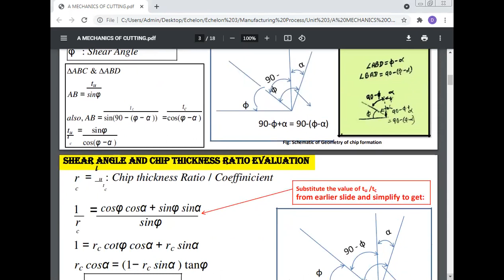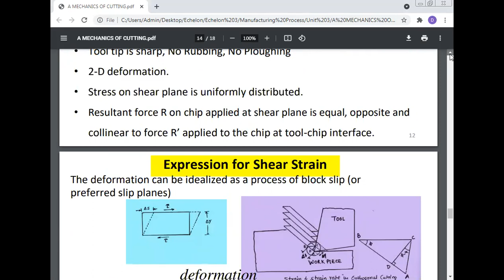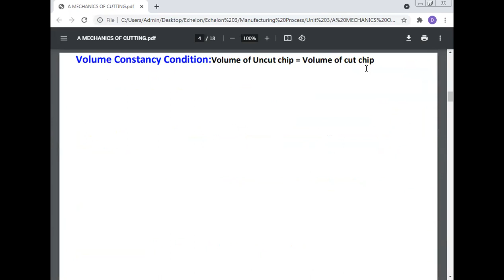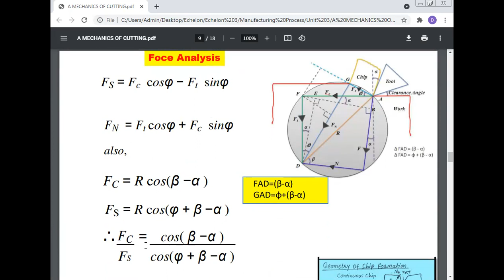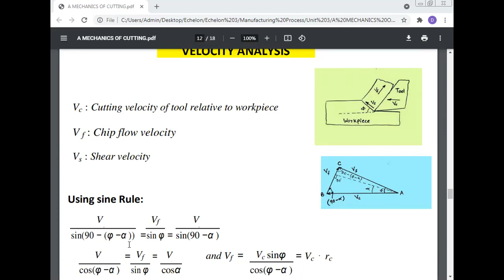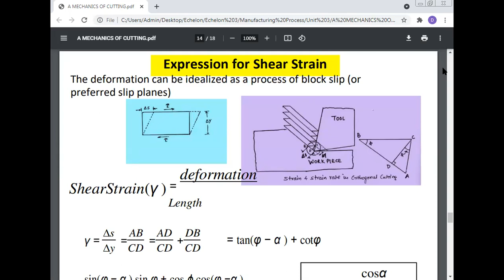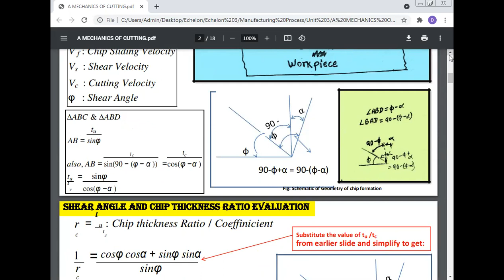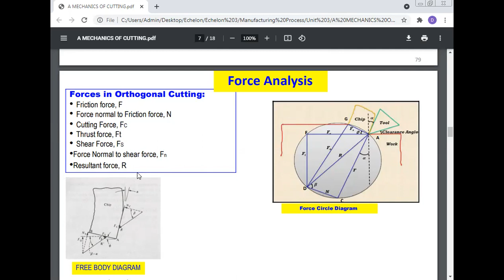Shear Strain Strain Rate, Manufacturing Technology, Prof (Dr.) Manoj Kumar, BITS Dubai Campus Dubai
Best Research Paper Awards: 10
International Journals: 68
Journals of India: 16
International Conferences: 26
National Conferences: 16
Chapters of Book: 21
Case Study: 38

International Conferences: 24
National Conferences: 16
Books: 9
Chapters of Book: 20
Case Studies: 38

Editorial Board
1. Editor-in Chief: International Journal of Science, Technology & Management
1. Journal of Experimental & Theoretical Artificial Intelligence
2. International Journal of Mathematical Programming
3. International Journal of Outsourcing
4. International Journal of Asian Business and Information Management
5. International Journal of Fuzzy System Applications
6. International Journal of Applied Industrial Engineering
7. International Journal of Applied Behavioral Economics
8. International Journal of Productivity Management and Assessment Technologies
9. International Journal of Managing Value and Supply Chain
10. Frontiers of Marketing Research
11. Frontiers of Accounting and Finance
12. European Journal of Economic and Business
13. International Journal of Physical Distribution and Logistics Management
14. International Journal of Production Economics
15. International Journal of Integrated Supply Management
16. Advances in Industrial Engineering and Management
17. Served as a Reviewer for the International Conference on Industrial Engineering and Operations Management (IEOM), Hyatt Regency, United Arab Emirates, March 03-05, 2015.
18.   International Journal of Human Resource Management.
19. Environmental Quality: An International Journal

Address 1:
House Number: 87A, RZI -Block,
West Sagarpur,
New Delhi - 110046,
India.